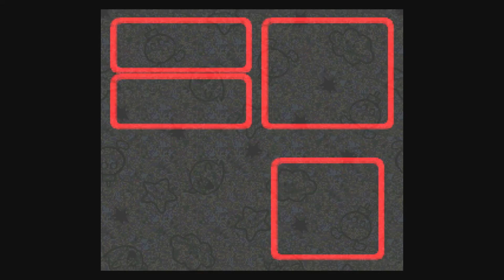Let's Play Super Mario RPG Part 10 - Treasures Galore! Follow the Old Man's Directions!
In this video, We continue to traverse through the Forest Maze in hopes of finding out whats going on in this area. We also find a boatload of treasures!